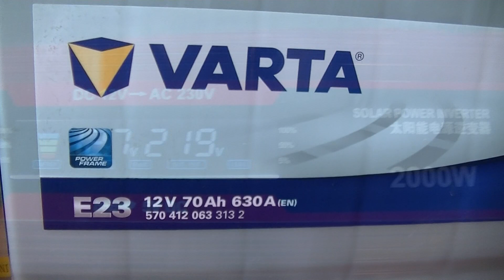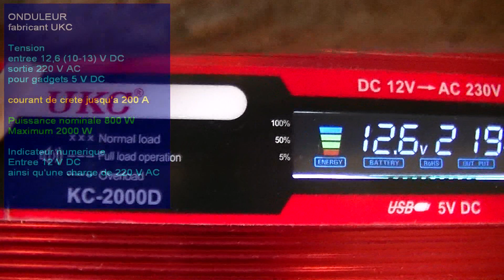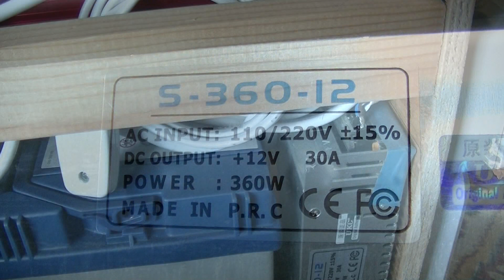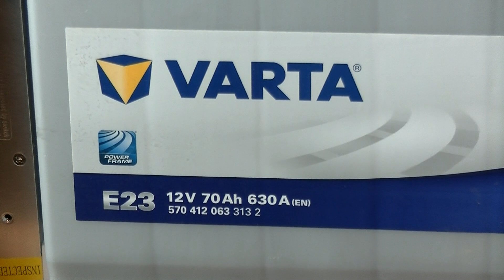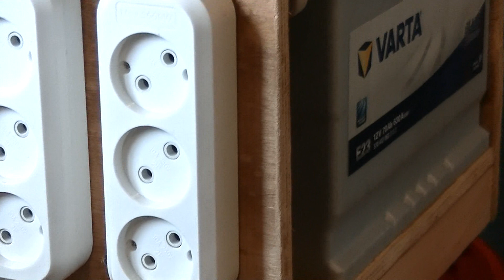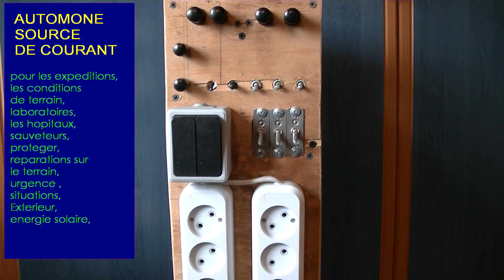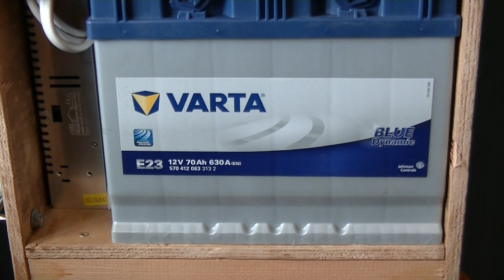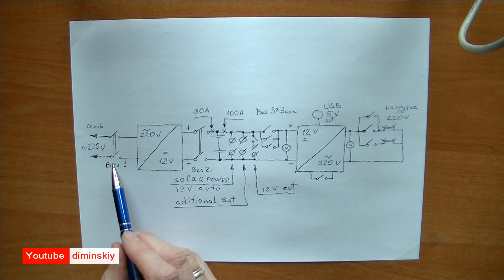AUTOMONE SOURCE DE COURANT 2000 W 220 V Fais le toi-meme Mobile Power Supply 220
Le film presente AUTOMONE  SOURCE DE COURANT, une source de 220 volts pour une utilisation autonome. L'appareil dispose d'une batterie VARTA 70 Ah, qui se connecte a l'onduleur UKC.
L'appareil fournit une alimentation autonome aux consommateurs de 220 volts dans des conditions non standard. Lorsqu'il n'y a pas de tension dans l'appartement, au chalet du week-end, dans le cabinet du medecin, tout en travaillant dans l'atelier, en classe, dans le public, dans le laboratoire.
Et aussi en pechant, en camping, en expedition, en garde, au poste, pour alimenter des telecommandes, pour des centres de communication mobiles, etc.

L'appareil est assemble dans une veritable conception de travail.
L'auteur partage des solutions, decrit la conception et donne des recommandations a ceux qui souhaitent fabriquer de tels appareils.

Kiev, 2020.

Sur le panneau avant:
- Interrupteur redresseur 220 V

- interrupteur de circuit de
    redresseur de batterie

- Interrupteur externe de
faible charge de courant 12 V

- Trois interrupteurs de circuit
onduleur a batterie
3 pieces de 35 A chacune

- Interrupteur double
charge de 3 prises
2 groupes.

Il y a une telecommande filaire
d'un commutateur de groupe

for expeditions,
field conditions,
laboratories,
hospitals,
rescuers,
protect,
field repairs,
emergency ,
situations,
outdoor,
solar power,